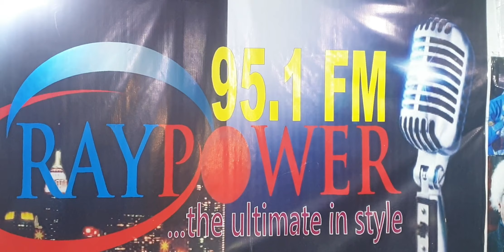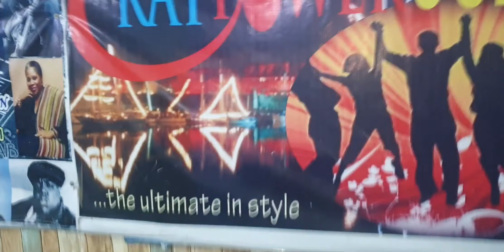IPE MAHARAJ JI FUN 100% Aabo Aabo LORI ILE, Okun ATI Afẹfẹ